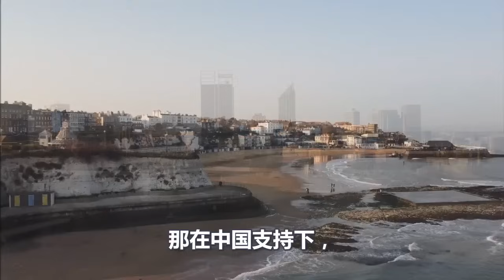中东局势越发诡异、美国快兜不住火、